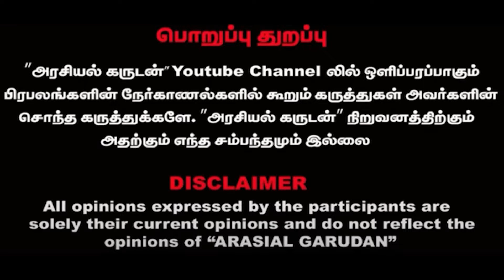சீமானின் செருப்படி கேள்வி | யார் பிராமணன்...கமலா? இளையராஜாவா | Seeman | Bayilvan | Kamal | Ilayaraja